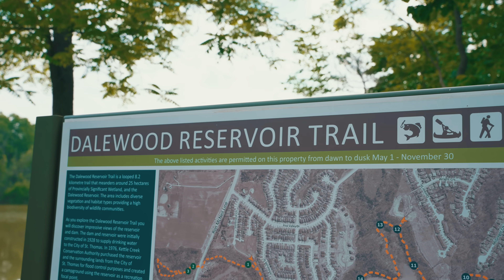St. Thomas Parks: Dalewood Conservation Area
Join us for an epic adventure through the wild beauty of Dalewood Conservation Area in St. Thomas! Hike scenic trails, paddle the vast reservoir by kayak or canoe, or simply soak in the tranquility. This stunning escape has much on offer: challenge yourself on rugged terrain, camp under the stars, or find peace on a paddle.

Get ready for beautiful views, diverse wildlife, and unforgettable memories under the wide-open Canadian sky.